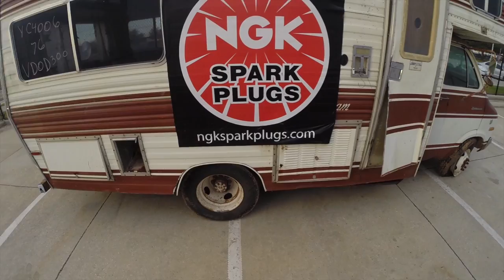Monster Jam - Rod Ryan tours the MJ Camper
Rod Ryan of 94.5 The Buzz shows off the camper that he is about to crush with the Rod Ryan Show Monster truck